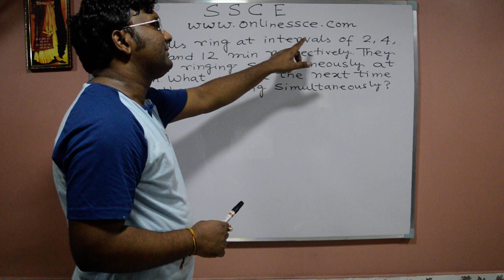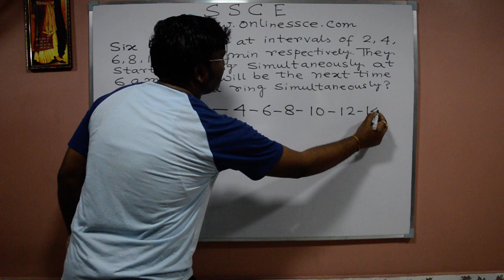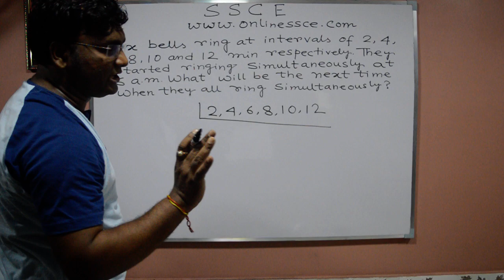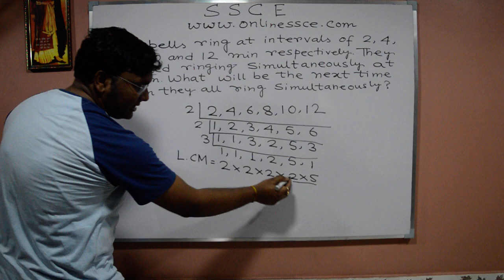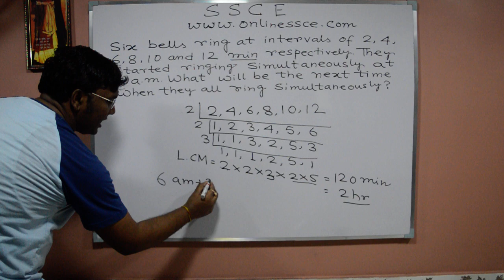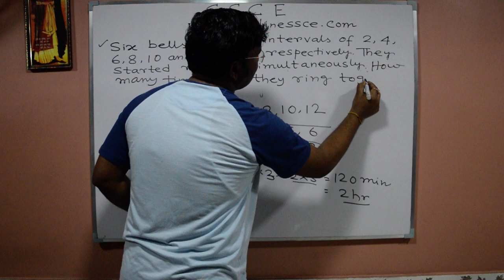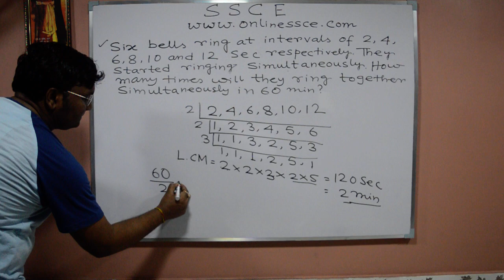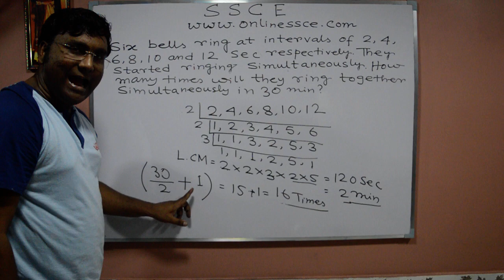How to solve question based on bell | Bell Ringing together Math | LCM & HCF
Hello friends in this video we have explained the LCM math Part-1. This is a typical math that asked many times in different exams. I am trying to teach this type of bell tolling math with the help of Different examples in simple Bengali language. if the bells are tolling simultaneously, when they will ring?We have also discussed various problems that were asked in previous years of CGL, Railway and CHSL. This lecture is very useful for those who are preparing for various competitive exams like SSC CGL, SSC CHSL, SSC CPO, SSC SI, SSC ASI, Income Tax, CBI, Railways, UPSC, UPPSC, CDS, NDA, Railway, Banks PO and other State Government exam etc or want to appear in entrance exams such as Hotel Management, CAT, MAT, BBA, MBA, BBS, MIB, MCA etc. It is also helpful for Madhyamik and HS level students.

Six bells commence tolling together and toll at intervals of 2, 4, 6, 8, 10 and 12 seconds respectively. In 60 minutes, how many times do they toll together ?